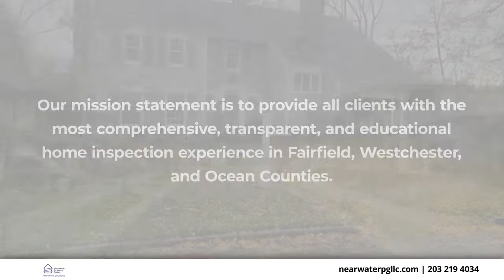Nearwater Property Group LLC Darien Connecticut 06820